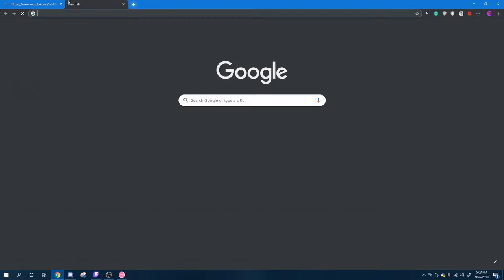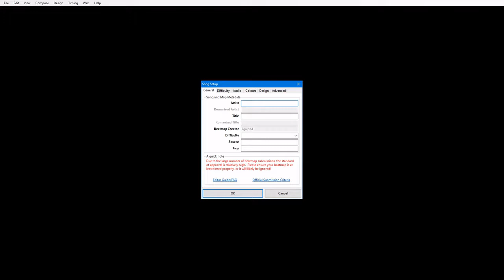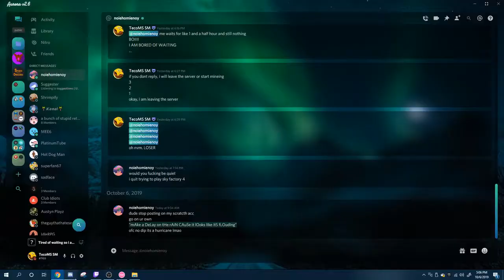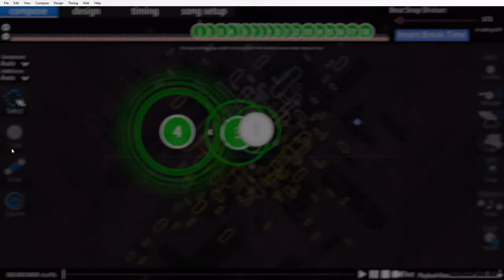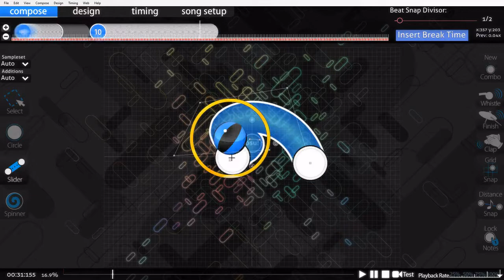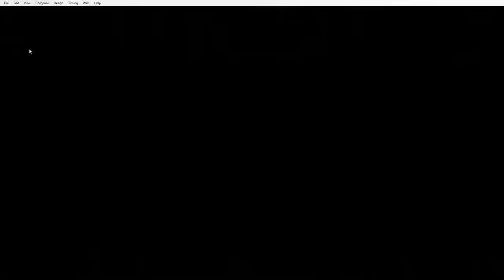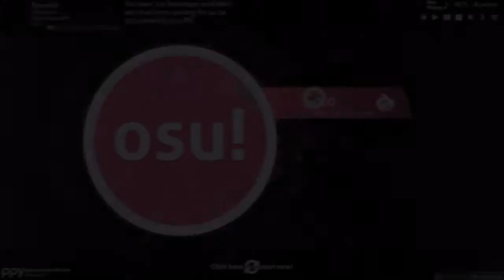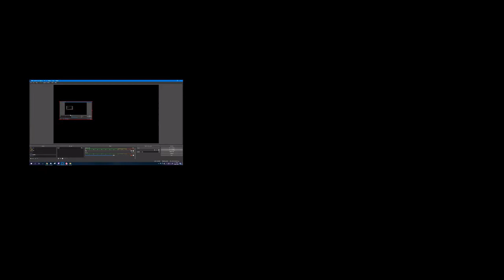Osu! fail!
The only way, Edit the map to IMPOSSIBLE MODE!